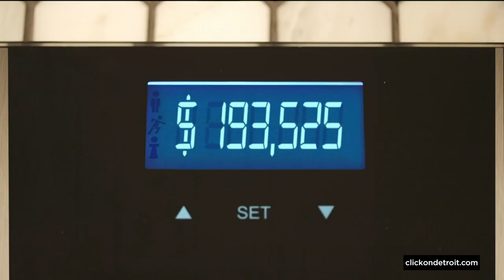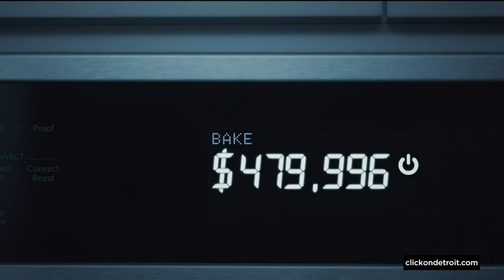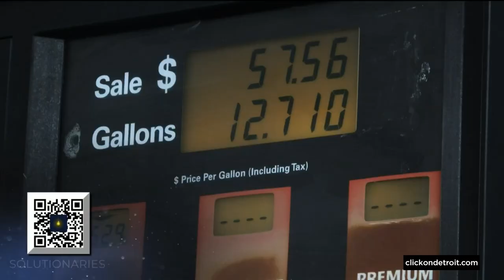Flashpoint: Michigan senator discusses midterm election; What to know about the Adderall shortage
A big, big week ahead in Detroit. Thanksgiving is just about here, which means the great tradition of America’s Thanksgiving Parade presented by Gardner White, is ready to make its annual march down Woodward Avenue. We’re thrilled as always to be your home for one of Detroit’s signature events -- and we invite you to be a part of it, either in person or watching from wherever you may be on the air, online and streaming on local four plus. But before we get to Thursday, there is plenty on tap this morning on Flashpoint. Changes are coming in Washington D.C. as the Republicans take over the house -- they’ve already got a laundry list of investigations they’d like to launch. And for the first time in two decades, House Democrats won’t be taking their marching orders from Nancy Pelosi. Yet, there aren’t as many changes coming as republicans had hoped as they continue the autopsy on the midterm. This morning, we’re going to talk with Michigan Senator Gary Peters. He’s the head of the democratic senatorial campaign committee, which looked like a lousy job going into the midterms, but Peters is being hailed as the chief strategist that kept the red wave at bay. We’re also going to get to two important topics away from politics. First, a nasty intersection of illness could be setting in. We’ve already got pediatric care units packed with RSV cases, and here comes flu season -- what many fear will be a new surge of COVID-19.